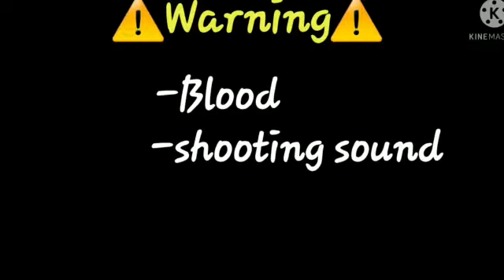My reaction to I'm begging you meme by Exotic Izuku(no hate)